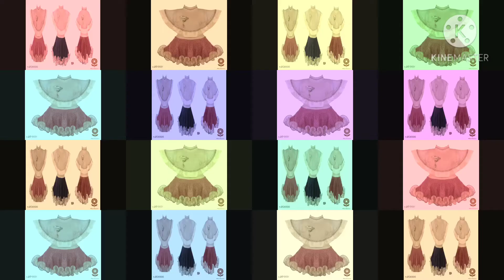Kid's tops and bottoms and amazing frocks, collection.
Kids frocks, collection, Beautiful and amazing kid's frocks